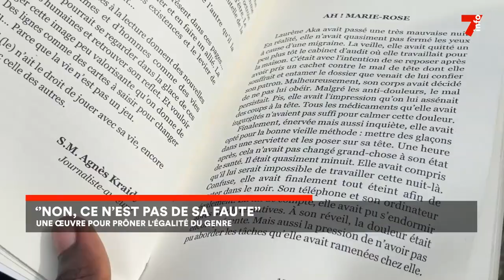Droit de la femme : une œuvre pour prôner l'égalité des genres